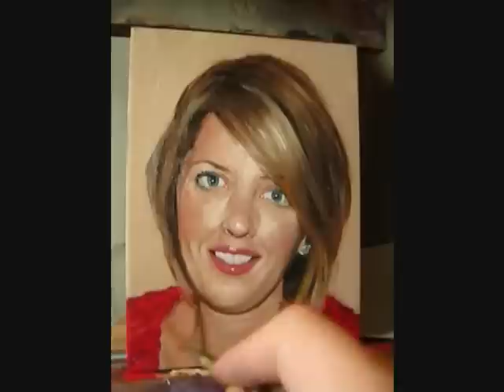Eric J Chapman Art - Daily Painting Time Lapse - Portrait of Becky